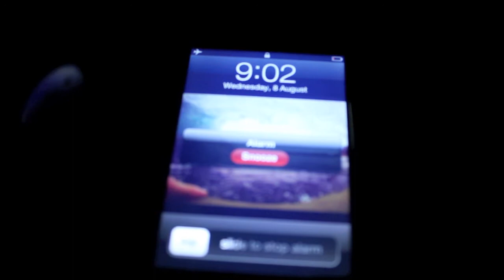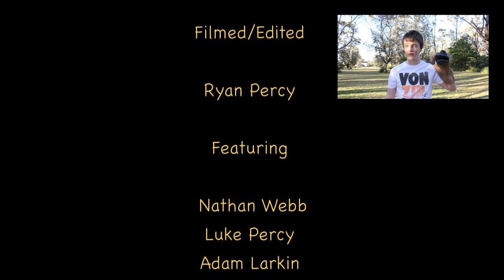Pass The Mask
Short Film i produced.
Probably the 6 weirdest minutes of your life but you never know you might just have fun!